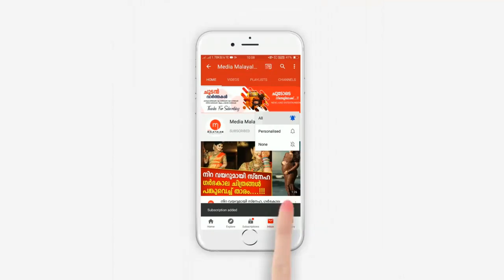കണ്ണൂരിൽ നേഴ്സിന്‌ സംഭവിച്ചത് കണ്ടോ.... സംഭവം നാട്ടുകാർ നോക്കിനിൽക്കെ... നടുങ്ങി നാട്...